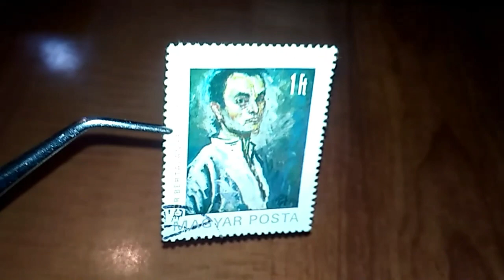A Stamp for Bertalan Pór, Explained! | Birth Centenary of Bertalan Por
In this video you can learn about the stamp titled Birth Centenary of Bertalan Por.